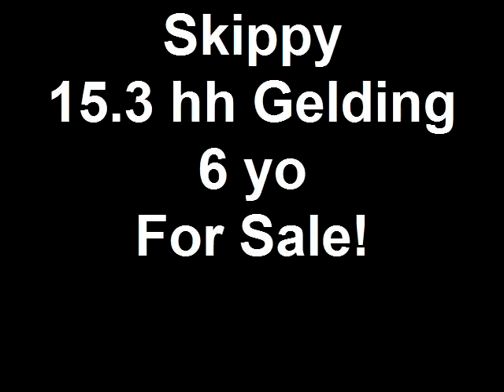Skippy - 6yr old QH Gelding SOLD! Congrats Barbara!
Skippy is a 6 yr old QH gelding and stands 15.3hh. He was sold for back board so he did NOT come with his registration papers. He's had the winter off and is ready to go back to work!  This is a nice boy for your teenage 4Her to show or for the adult who shows open shows and wants an eye-catching and competitive mount for a very reasonable price!  This boy does have some pleasure training on him but we think he shines in hunter under saddle!